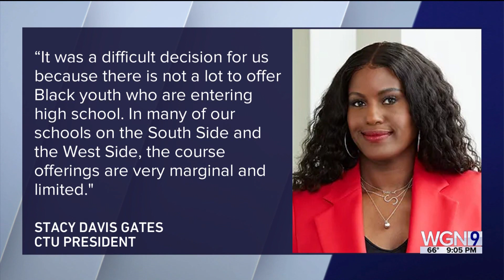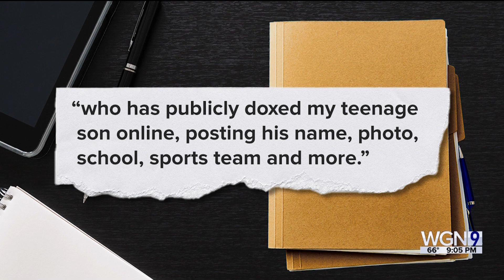Is the Chicago Teachers Union's president a hypocrite?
Chicago Teachers Union President Stacy Davis Gates vehemently opposes school choice.

But she reportedly now sends one of her three children to a private high school in Chicago.

She and the CTU have been actively working to kill Illinois’ only school choice program, the Invest in Kids tax credit scholarship program.

You read that right:

Davis Gates apparently chooses an alternative to failing Chicago Public Schools for her child – while actively working to kill that choice for low-income families.

It gets worse: She also once claimed, “School choice was actually the choice of racists. It was created to avoid integrating schools with Black children.”

If the CTU leader who wants to kill school choice has chosen a private school for her own child, how convincing are her arguments against school choice for poor kids?

State lawmakers have a chance this fall to save the program that allows low-income students to attend a private school that better fits their needs.

Illinois Policy Institute Vice President of Marketing Austin Berg joined @wgntv to discuss Davis Gates' hypocrisy.